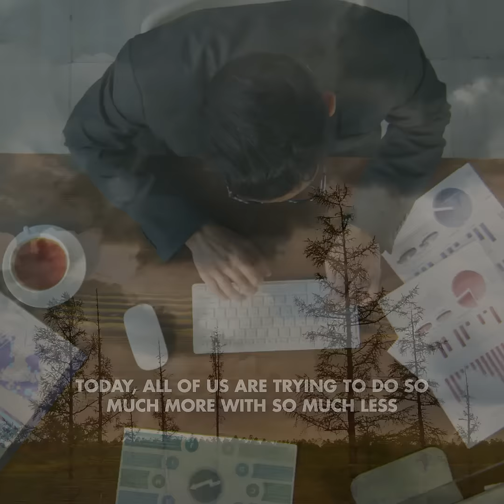Zeroharm Sciences Nutraceutical Supplements with Nano Technology & Zero Side Effects!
Welcome to ZEROHARM Sciences, where our existence is driven by an unwavering commitment to impact all of humanity positively. Our mission is simple yet ambitious: to ensure lasting health and wellbeing by proactively preventing diseases and providing precision-driven, natural medications.

At ZEROHARM, we embrace the idea of merging two worlds - the inherent goodness of nature and the rigorous advancements of science. We firmly believe that these worlds can come together harmoniously. That's why we are dedicated to setting a new standard of precision and efficacy in plant-based medications.

With optimism as our driving force, we strive to revolutionize the field of health and wellness. Our goal is to empower individuals with preventive and natural solutions, empowering them to lead healthier, happier lives.

Embracing nanotechnology and zero side effects, our nutraceutical supplements exemplify the pinnacle of cutting-edge innovation. We aim to create a positive impact on the lives of people across the globe, redefining the way health is perceived and managed.

At ZEROHARM Sciences, we envision a world where nature's goodness and scientific rigor join forces to elevate humanity's wellbeing. Join us on this journey towards a healthier, disease-free future. Experience the difference of precision-driven, natural medication - the ZEROHARM way!

Why Zeroharm Supplements:
✅ Nano-Formulated
✅ 100% Bioavailable